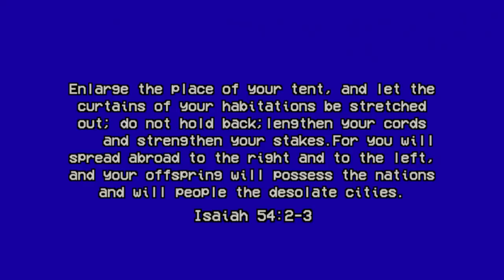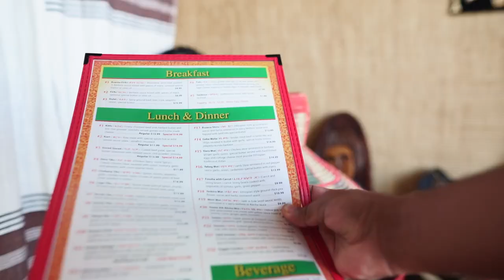First Time Trying Ethiopian Food In San Deigo 🥱